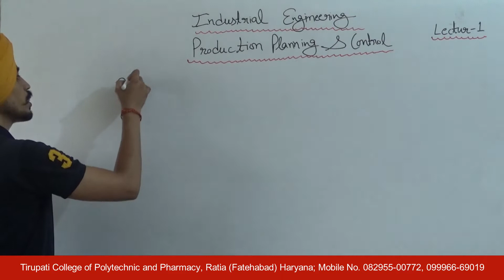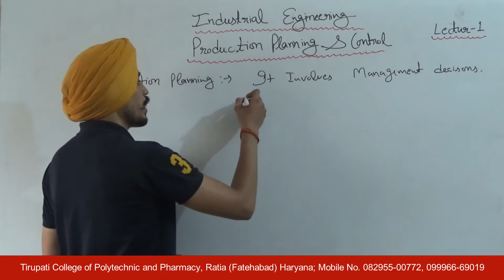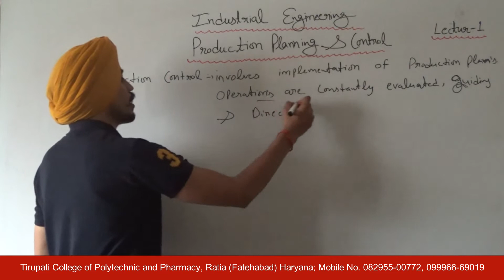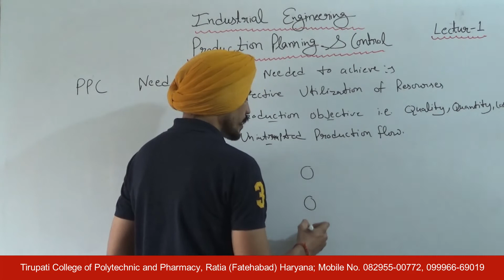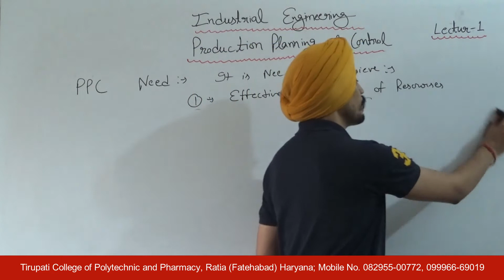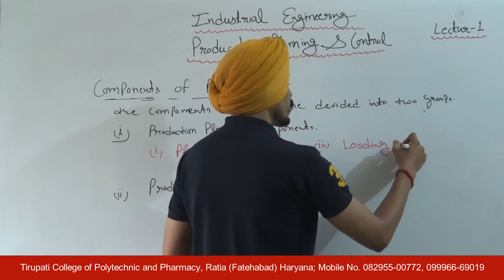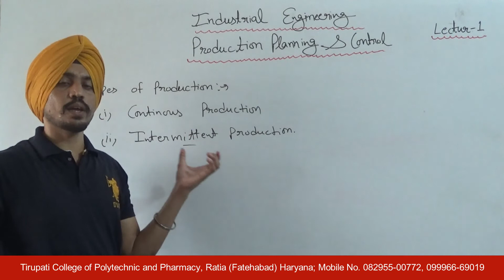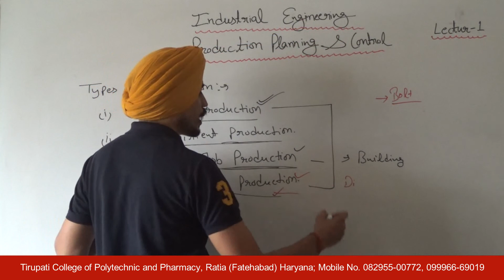Industrial Engineering; Production Planning & Control, Lecture 01 HD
Name of Course : Diploma in Mechanical Engineering
Class : Fourth semester
Subject Name : Industrial  Engineering